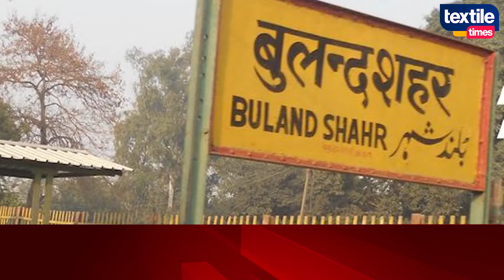बुलंदशहर संक्रमण बढ़ते ही फिर से मास्क बनाने में जुटीं महिलाएं